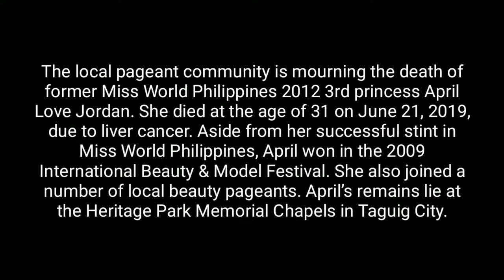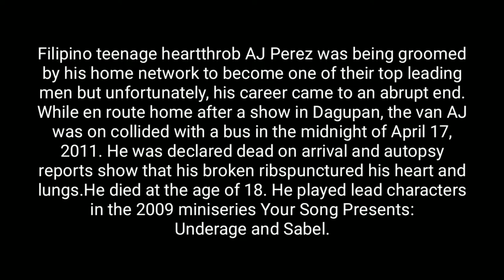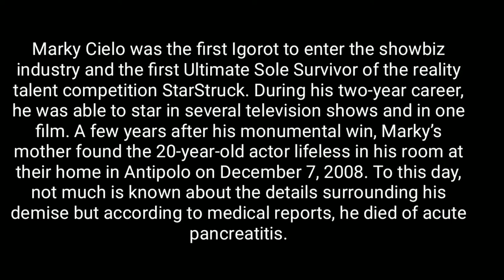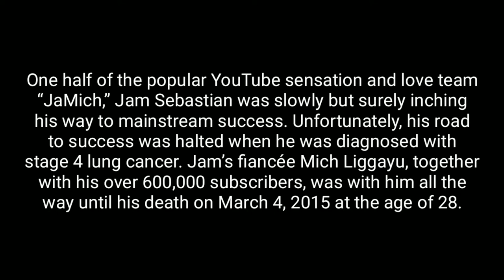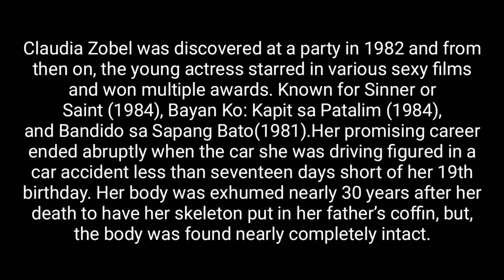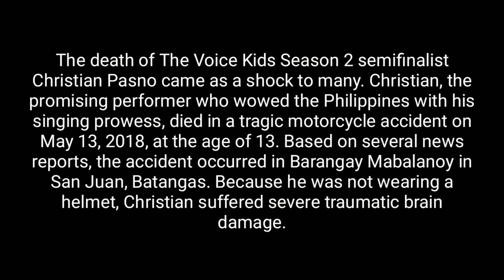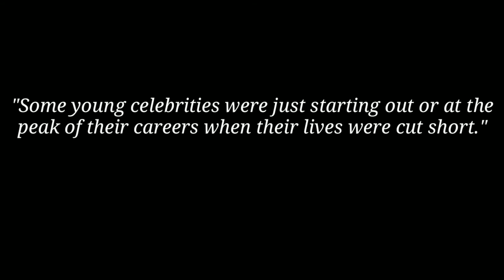Famous Pinoy Celebrities who died young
17 famous Pinoy Celebrities who passed away at their very young age, cause of death, age and their birthdays...